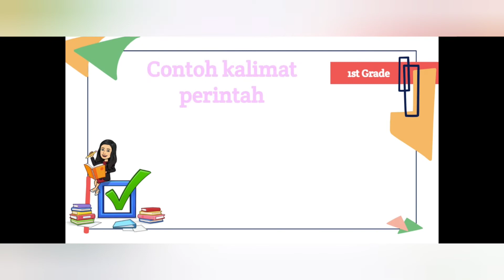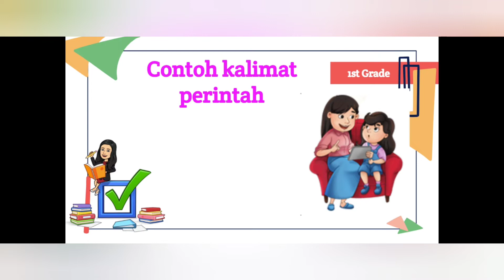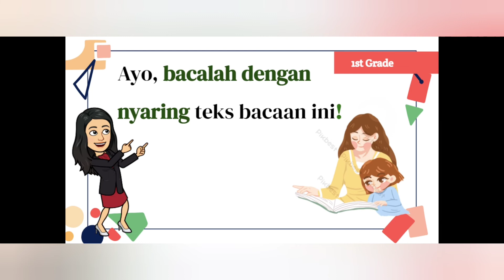Menulis Kalimat Perintah|Pelajaran Bahasa Indonesia Kelas 1 SD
Halo semuanya..
Yuk kita belajar menulis kalimat perintah.